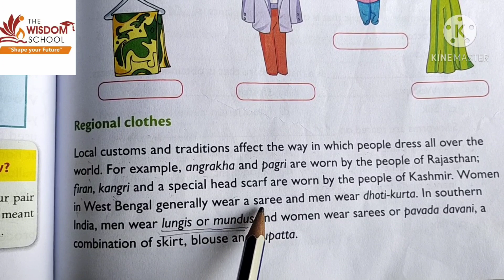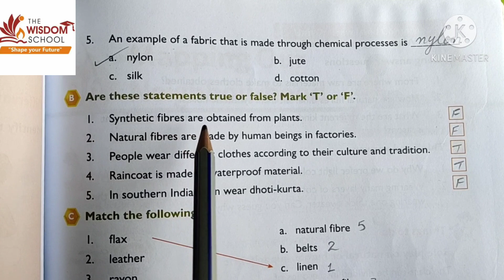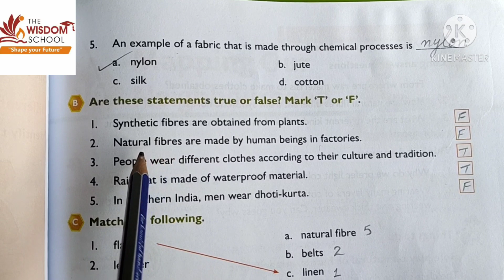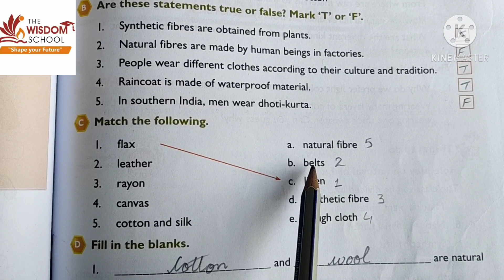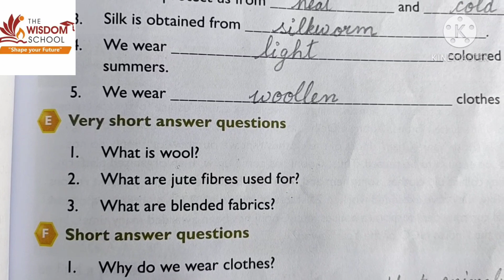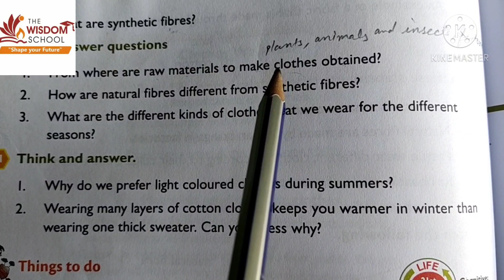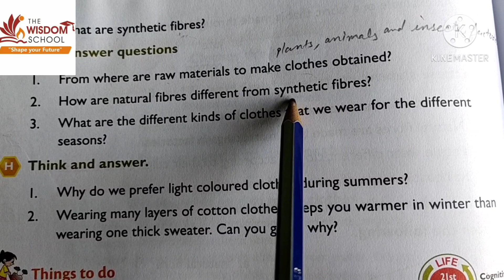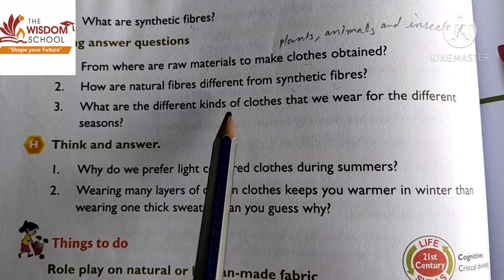Grade 4/ EVS/ L 15 B W and Q&A /07 Dec